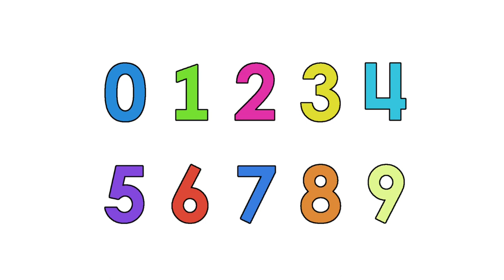Number-Bits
Well Actually So They Will Debut In PITtv’s Alpha-Bits Reboot